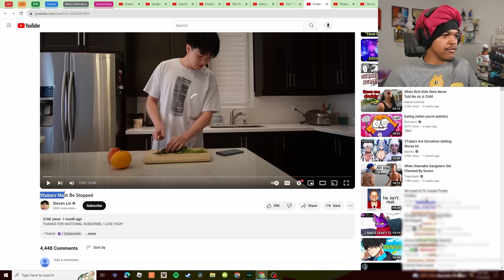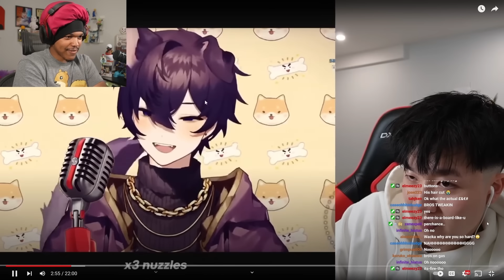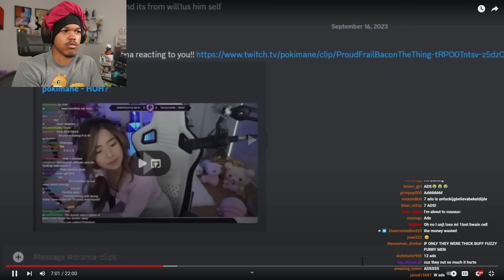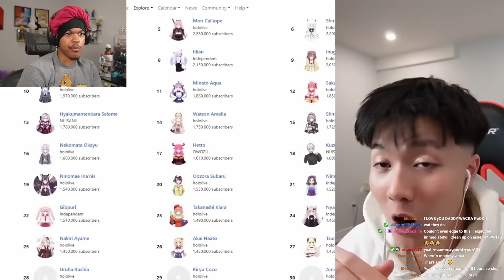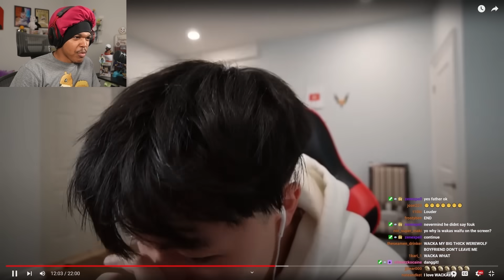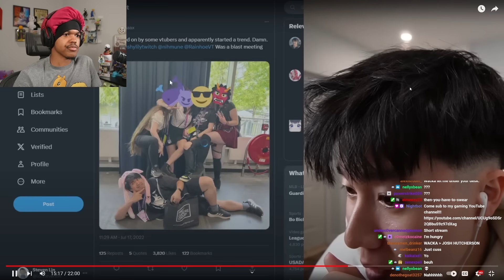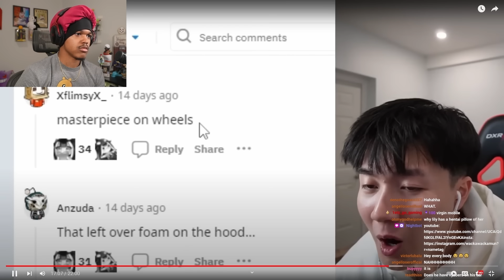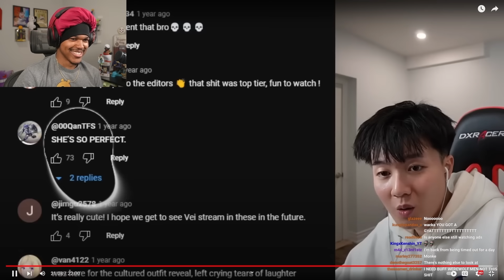VTubers Must Be Stopped Reaction